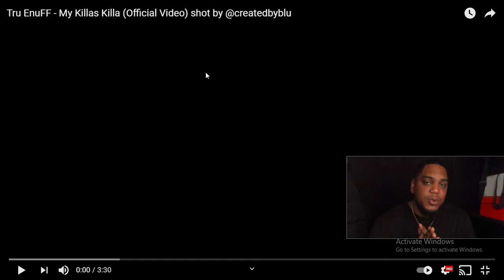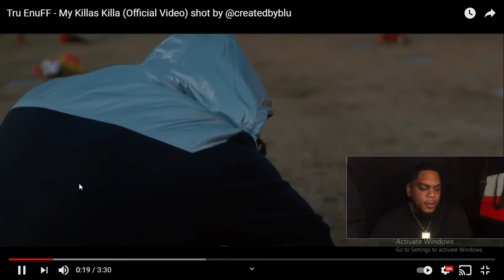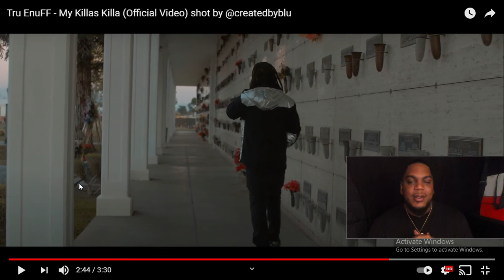Tru EnuFF - My Killas Killa(Reaction)